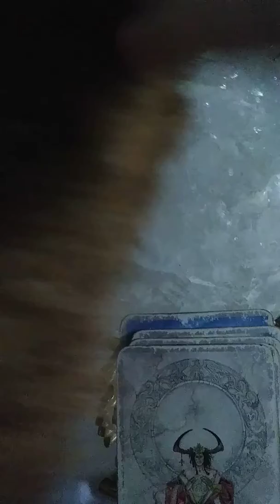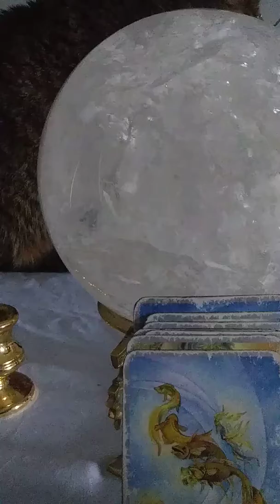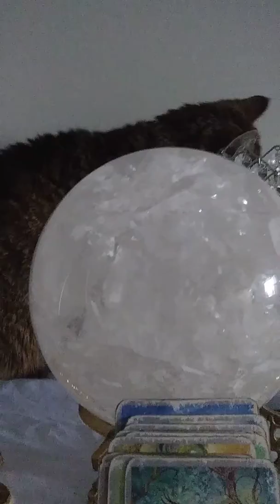🌹Psychic Reading for January 24th 2018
🌹 Every Share and Like is entered into a draw for a FREE psychic phone reading 🌹

According to your Zodiac sign.

Kelliena is on Twitter @Kelliena